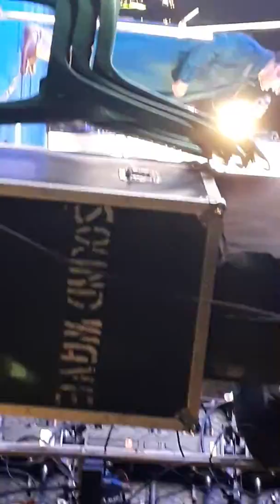Abhijeet Bhattacharya live in Kolkata on 14 Sept 2018